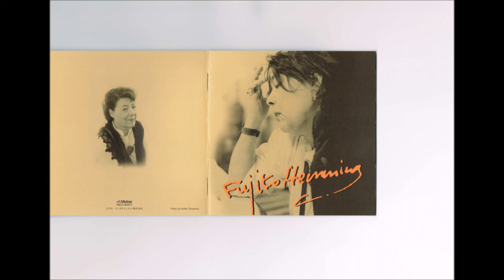La Campanella Fujiko Hemming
Liszt：ラ・カンパネラ 〔Paganini による大練習曲〕
(Pf) フジコ・ヘミング